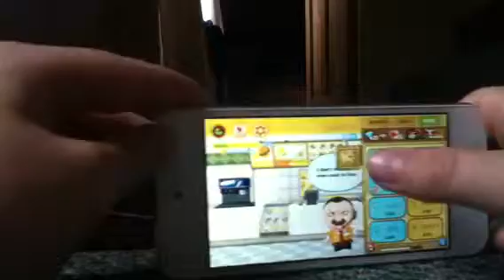Boss 2 easy money